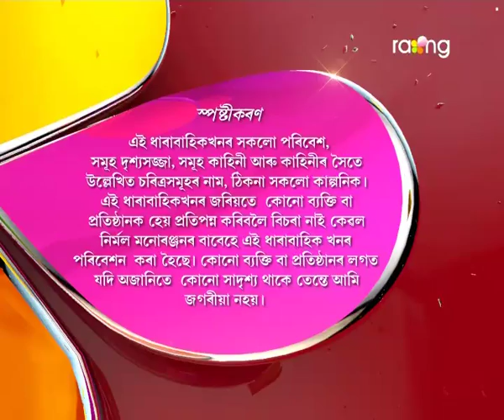Oi Khapla - ঐ খাপলা | 14th Jun 2017 | Full Episode | No 584